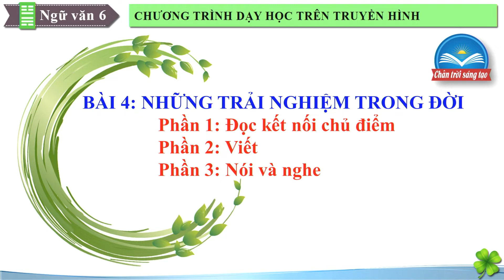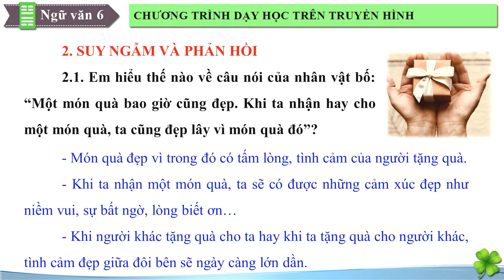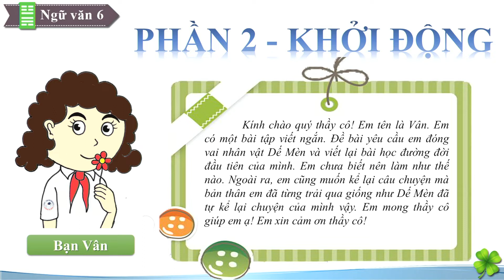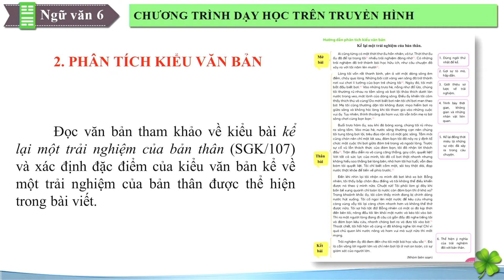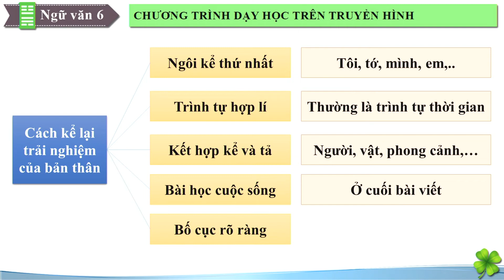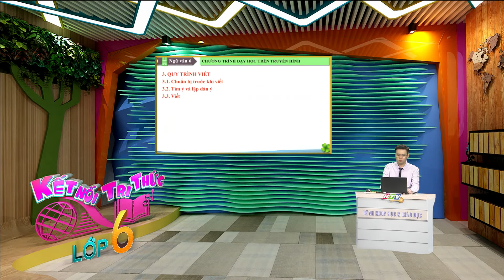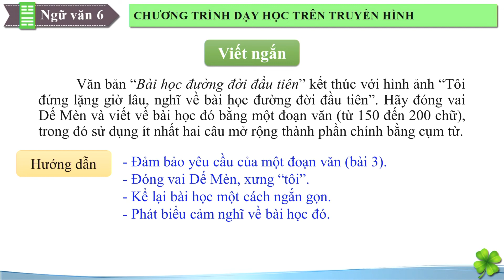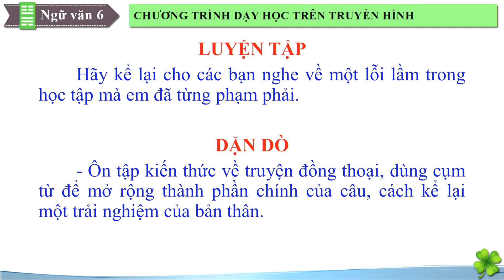LỚP 06 - VĂN HỌC | BÀI 16: VỪA NHẮM MẮT VỪA MỞ CỬA VIẾT NÓI NGHE